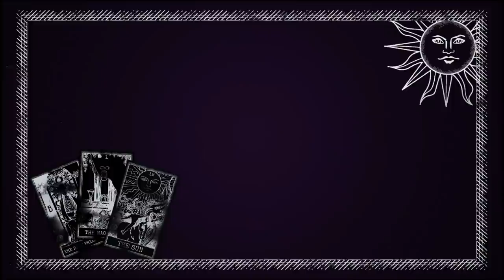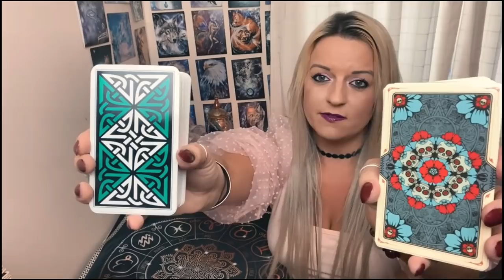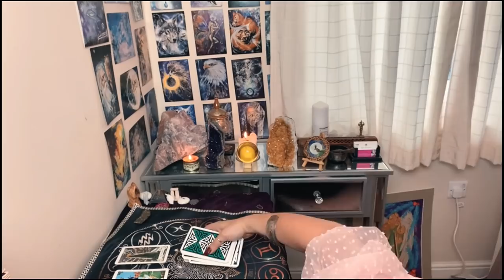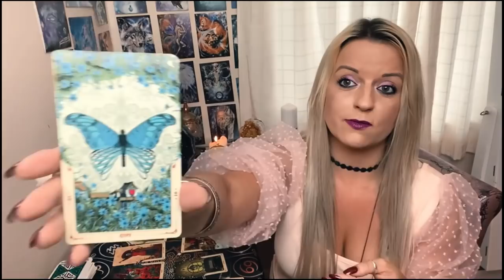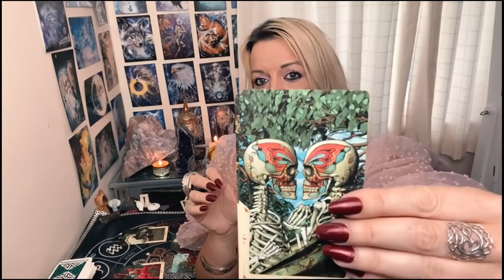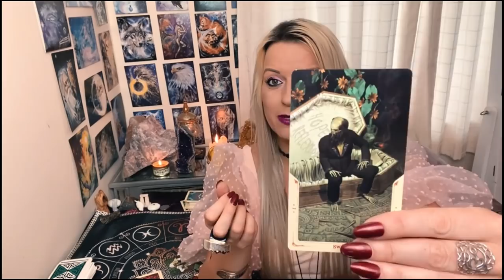What will they be thinking when you meet again ? Pick a deck!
Deck 2 : 16.27

Deck 1 : Robin Wood Tarot

Deck 2 : Santa Muerte Tarot